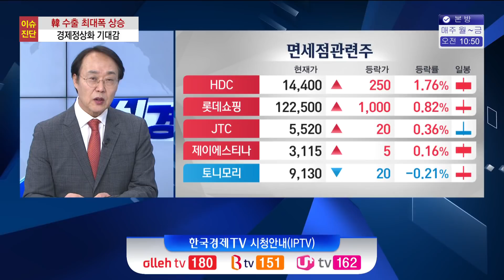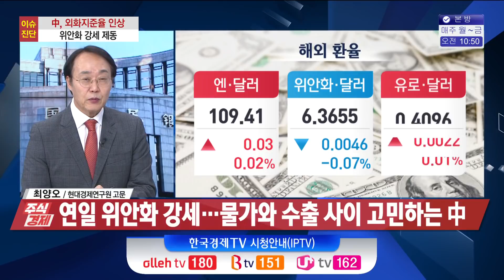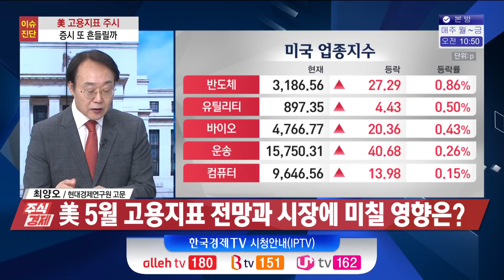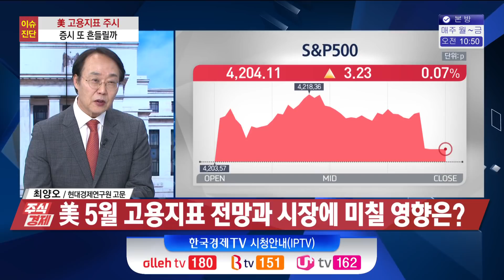한국 수출 최대 상승 수출 호황은 코스피에도 호재 조건은 백신접종률(최양오)/ 주식경제 이슈분석 / 한국경제TV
0:00 韓 수출 최대 상승 수출 호황은 코스피에도 호재 조건은 백신접종률
0:36 韓 5월 수출 전년비 45.6% 증가…32년 만에 최대폭 상승?
8:38 中 5월 제조업 경기 둔화…경제회복 정점 지났나?
11:22 美5월 고용지표 전망과 시장에 미칠 영향은?

국내외 모두 경제 모멘텀이 대단히 강한 상태입니다. 어제 발표된 4월 산업 동향을 보게 되면 소비가 통계치 작성 이래로 가장 높은 수준을 기록을 했고요. 이번 주에 나오는 미국 고용지표도 지난달과 달리 굉장히 좋은 수치가 나오지 않을까 기대를 하고 있습니다. 문제는 한국은행이 지적한 대로 우리나라 주가가 실물경제를 잘 반영하지 못하고 있다고 하는 부분인데요. 자세한 내용 알아보도록 하겠습니다.